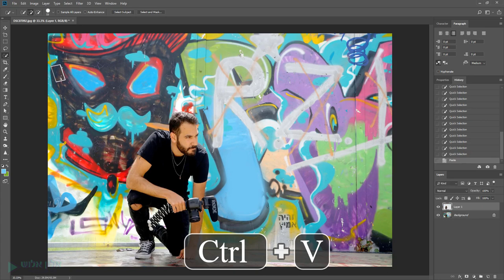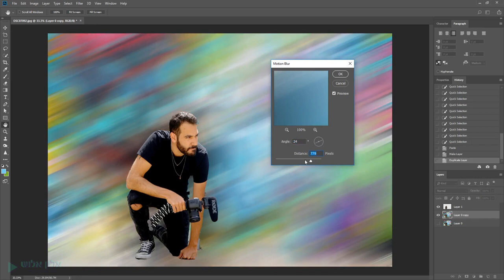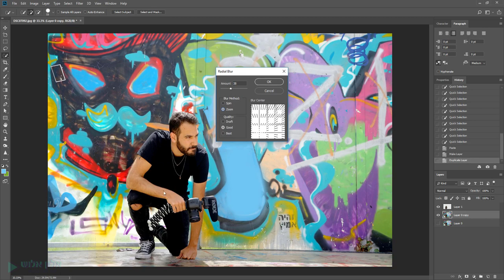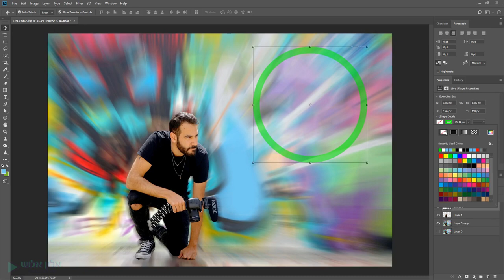קורס פוטושופ - שיעור 25 אפקט הבלור - אלון אלוש יוצר תוכן וידאו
קורס פוטושופ